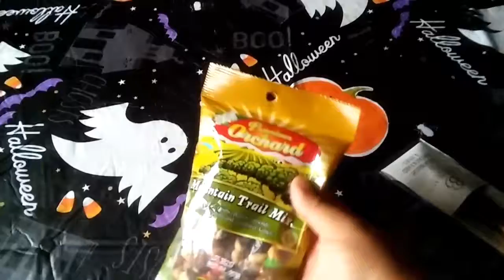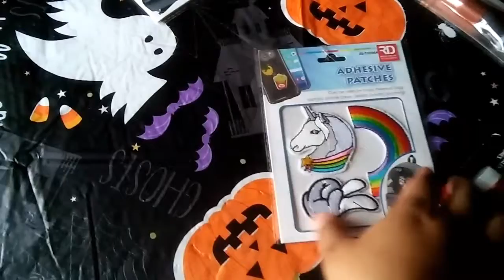99cents only haul Unicorn patches